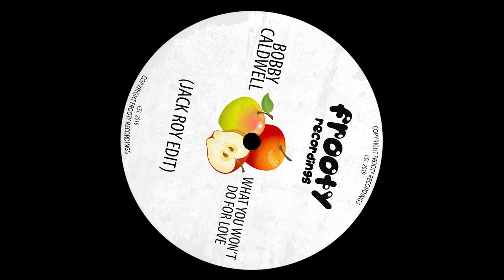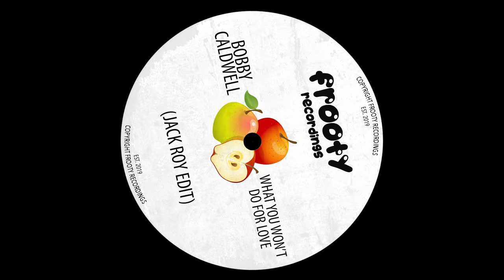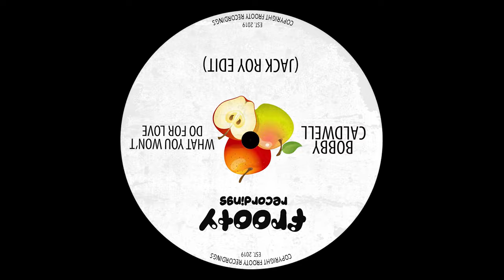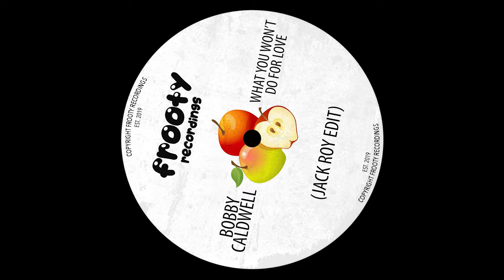Bobby Caldwell - What You Won't Do For Love (Jack Roy Edit) (Free Download) [FTY070]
Download your copy now via our SoundCloud page!